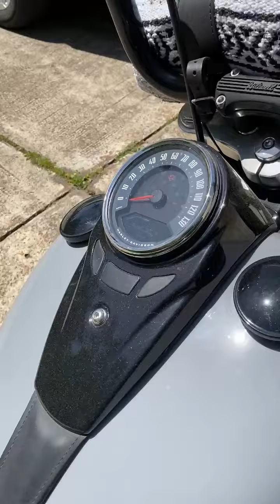2018 Harley-Davidson SOFTAIL SLIM in Orange TX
2018 Harley-Davidson SOFTAIL SLIM in Orange TX for sale on cycletrader.com